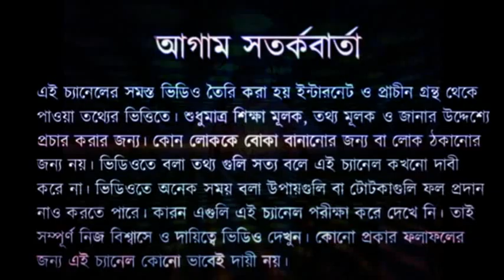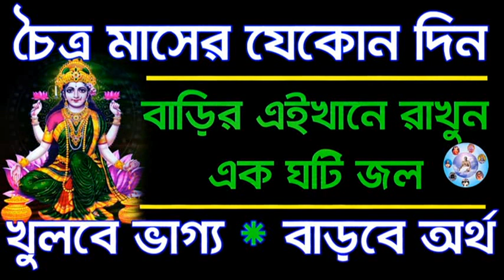চৈত্র মাসের যেকোন দিন বাড়ির এইখানে রাখুন এক ঘটি জল🔥🔥🔥খুলবে ভাগ্য, আসবে প্রচুর অর্থ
চৈত্র মাসে বাড়িতে থাকা এই ৫টি জিনিস কাউকে দিলে ভিখারী হয়ে যাবেন🔥🔥🔥মানুষ গরীব হয় এই ১টি ভুলেই

চৈত্র মাসের যেকোন শনিবারে পুড়িয়ে ফেলুন এই জিনিস🔥🔥🔥পুড়বে দুর্ভাগ্য আসবে প্রচুর অর্থ

চৈত্র মাসের যেকোন দিন বাড়ির এইখানে রাখুন এক ঘটি জল🔥🔥🔥খুলবে ভাগ্য আসবে প্রচুর